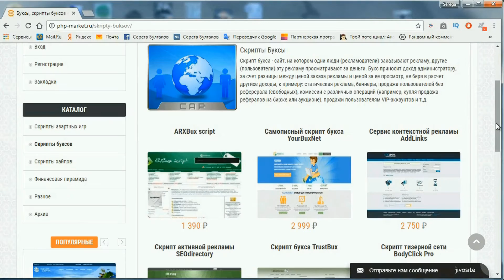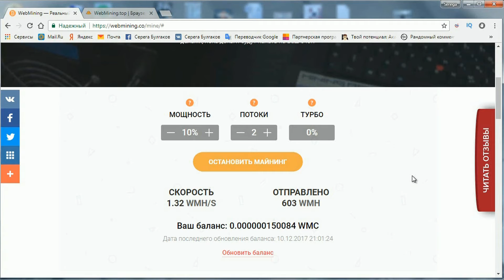Облачный майнинг без вложений, зарабатываем WMC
В этом видео я расскажу вам как заработать на облачном майнинге , без вложений.